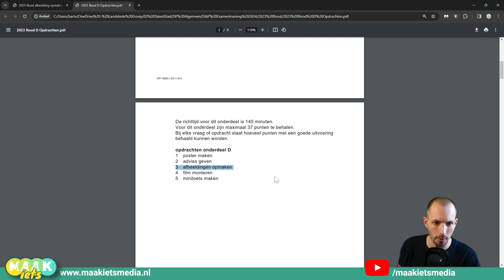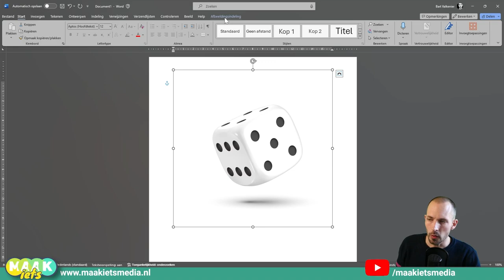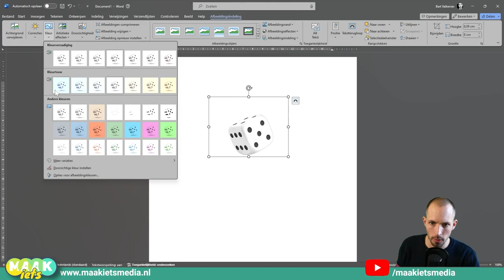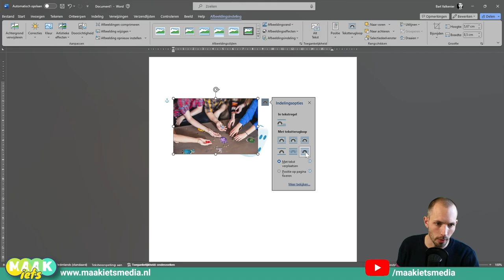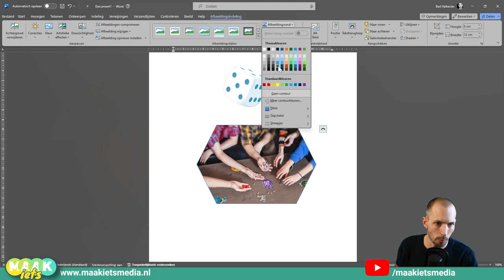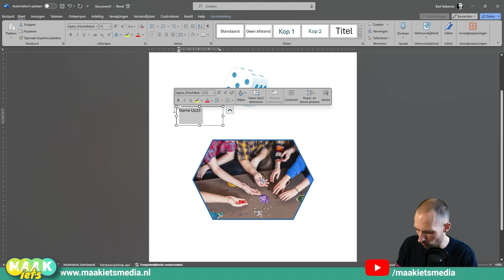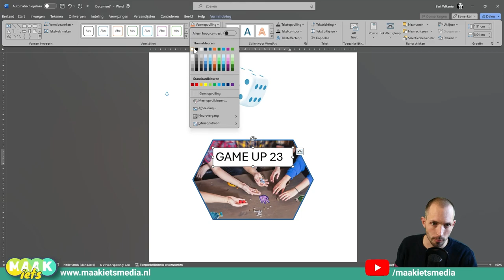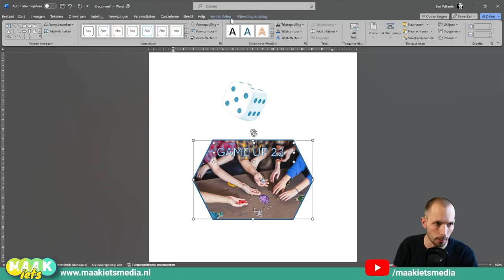Word: Examen 2023 Rood D Opdr. 4 Afbeelding opmaken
In deze video laat ik je zien hoe jij een afbeelding opmaakt in Word, precies volgens de eisen van het examen CSPE D&P van 2023 Rood - Onderdeel D - Opdr 3.